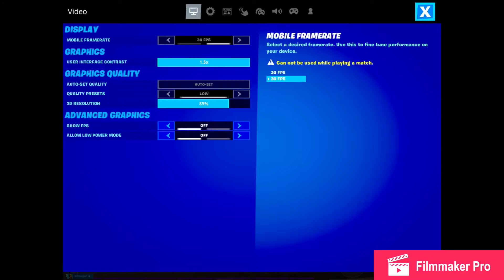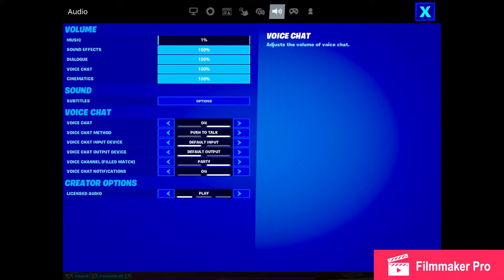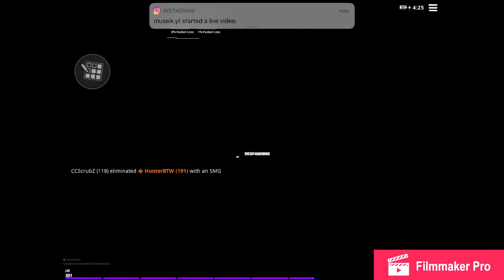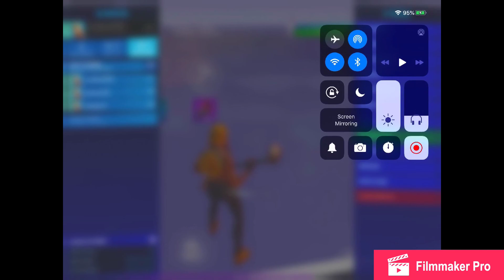Code HunterBTW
Go follow scrubz_on_ig on twitch